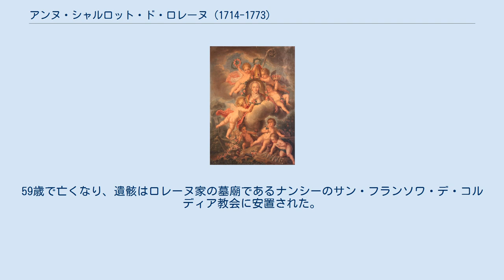アンヌ・シャルロット・ド・ロレーヌ (1714-1773)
晩年のアンヌ・シャルロット、1770年頃 アンヌ・シャルロット・ド・ロレーヌ（Anne-Charlotte de Lorraine, 1714年5月17日 - 1773年11月7日）は、ロレーヌ家の公女で、ルミルモン女子修道院およびモンス女子修道院の修道院長、またエッセン女子修道院およびトルン女子修道院の補佐修道院長。
ドイツ語名はアンナ・シャルロッテ・フォン・ロートリンゲン（Anna Charlotte von Lothringen）。
 ロレーヌ公レオポールとその妻でオルレアン公フィリップ1世の娘であるエリザベート・シャルロットの間の末娘として生まれた。
3人の兄のうち、長兄レオポール・クレマンは早世、次兄フランソワ・エティエンヌと三兄シャルル・アレクサンドルは共に神聖ローマ皇帝カール6世の娘婿となり、フランソワは後に神聖ローマ皇帝となった。
姉のエリザベート・テレーズはサルデーニャ王カルロ・エマヌエーレ3世の後妻となった。
 母がフランス王家の出だった縁で、1721年のルイ15世王の戴冠式にも出席した。
両親はアンヌ・シャルロットをルイ15世と結婚させようと画策した。
しかし当時のフランス宰相だったブルボン公ルイ・アンリは、ブルボン家の分家コンデ公家の当主という立場からも、同じく分家のオルレアン家の縁者であるアンヌ・シャルロットが王妃となることに反対し、落魄した元ポーランド王スタニスワフ・レシチニスキの娘マリア・レシチニスカを王妃に選んだ。
その後、従兄のオルレアン公ルイ1世の後妻となる縁談も持ち上がったが、相手方が再婚話を蹴ったので立ち消えた。
 1737年に父が死去した直後、後を継いだ次兄フランソワがイタリア中部のトスカーナ大公国と引き換えにロレーヌ公国をフランスに譲渡したため、アンヌ・シャルロットは母と一緒にコメルシーに隠棲した。
 1738年10月、ルミルモン女子修道院の修道院長に選任された。
ルミルモンの修道院長職にはロレーヌ家の公女が就くことが多く、以前にもアンヌ・シャルロットの夭折した姉エリザベート・シャルロット（1700年 - 1711年）が形式的に修道院長を務めていた。
 1744年、母が死去すると兄の婿入り先ウィーンに移り、義姉のマリア・テレジア皇后からシェーンブルン宮殿に住まいを提供された。
1745年10月4日にフランクフルト・アム・マインで行われた兄フランソワの皇帝戴冠式にも、家族と一緒に出席している。
 1754年、義姉マリア・テレジアにより、フランドル地方モンスのサント・ウォードリュ女子修道院長に任命され、任地へ赴いた。
この地方は当時オーストリア領ネーデルラント総督を務めていた三兄シャルル・アレクサンドルの統治下にあった。
アンヌ・シャルロットは寡夫のシャルルが総督を務めるブリュッセルの宮廷で、女主人として振る舞った。
その後も、マリア・テレジアからエッセン女子修道院、トルン女子修道院の補佐修道院長（副院長）職を授けられたが、1763年に両方の補佐修道院長職をザクセン公女マリア・クニグンデに譲った。
 1770年4月から9月にかけ、ブリュッセルからウィーンへの最後の旅行をした。
旅の途中の4月末、フランス王太子（のちのルイ16世）に輿入れするため西方へ旅してきた姪のマリー・アントワネット大公女とギュンツブルクで落ち合い、2日間一緒に過ごした。
59歳で亡くなり、遺骸はロレーヌ家の墓廟であるナンシーのサン・フランソワ・デ・コルディア教会に安置された。